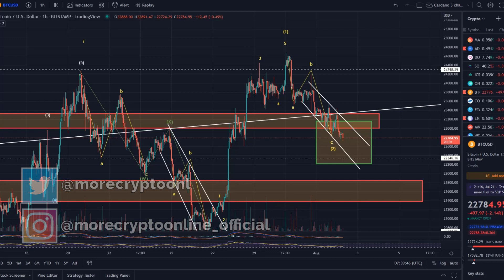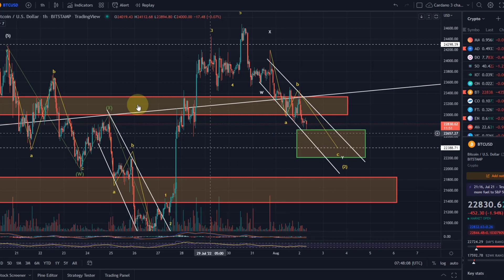Bitcoin BTC Price News Today - Technical Analysis and Elliott Wave Analysis and Price Prediction!